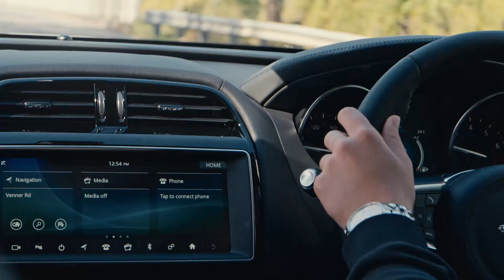Fiercely Driven with Ash Barty | Jaguar Ambassadors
In the driver’s seat of her Jaguar F-PACE, tennis star Ash Barty shows why she is fearless, with a sense of fun.